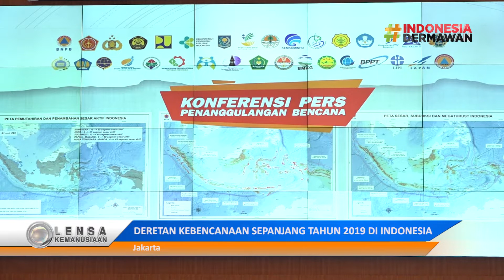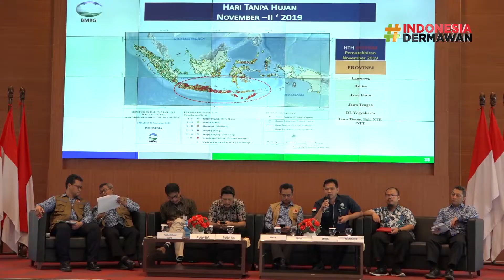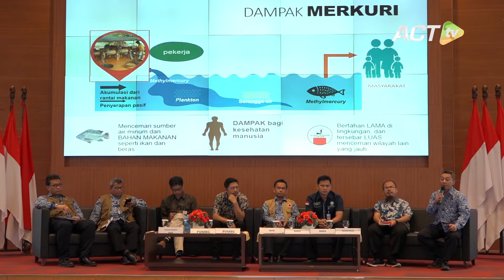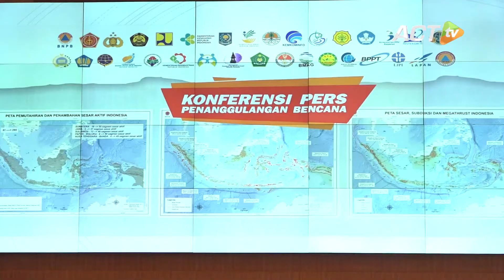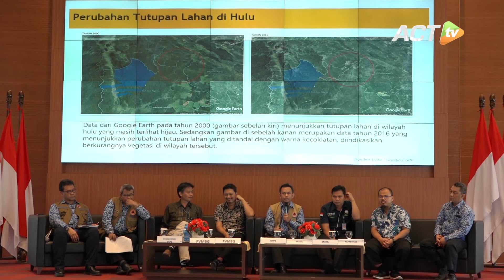Merangkum Bencana dan Mitigasinya di Indonesia Tahun 2019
Tahun 2019 bakal berakhir, catatan-catatan kebencanaan di Indonesia sepanjang tahun 2019 tersimpan menjadi pelajaran berharga.

Badan Nasional Penanggulangan Bencana sebagai stakeholder utama dalam urusan kebencanaan skala nasional bertugas menelisik berbagai rangkaian kebencanaan yang melanda tanah air.

Mulai dari gempa bumi yang memicu tsunami, kebakaran hutan dan lahan, tanah longsor hingga bencana pencemaran limbah dan penyebaran penyakit.

Semua hal ini dipaparkan dalam konferensi pers penanggulangan bencana, dihelat oleh BNPB di Jakarta Jumat 29 November 2019 kemarin.

Berikut laporannya!